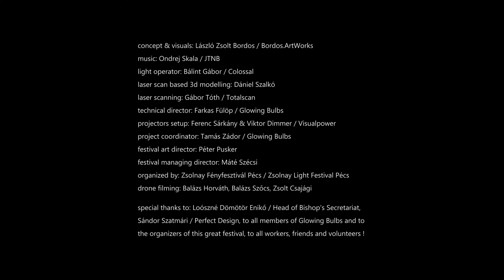iNERTIA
concept & visuals: László Zsolt Bordos / Bordos.ArtWorks
light operator: Bálint Gábor / Colossal
laser scan based 3d modelling: Dániel Szalkó
laser scanning: Gábor Tóth / Totalscan
technical director: Farkas Fülöp / Glowing Bulbs
projectors setup: Ferenc Sárkány & Viktor Dimmer / Visualpower
project coordinator: Tamás Zádor / Glowing Bulbs
festival art director: Péter Pusker
festival managing director: Máté Szécsi
organized by: Zsolnay Fényfesztivál Pécs / Zsolnay Light Festival Pécs
drone filming: Balázs Horváth, Balázs Szőcs, Zsolt Csajági
special thanks to: Loószné Dömötör Enikő / Head of Bishop's Secretariat, Sándor Szatmári / Perfect Design, to all members of Glowing Bulbs and to the great organizers of this great festival, to all workers, friends and volunteers!